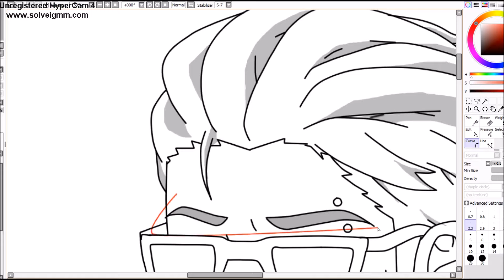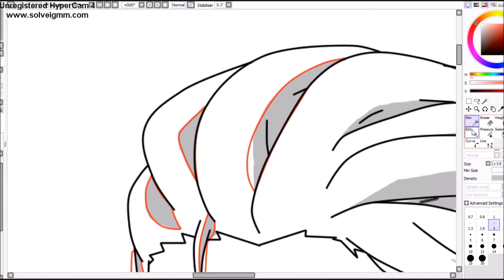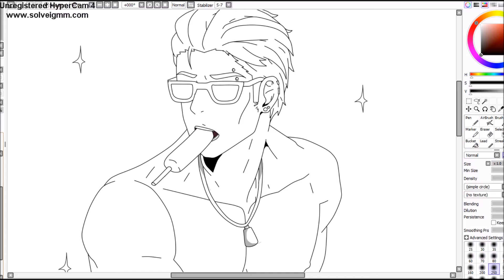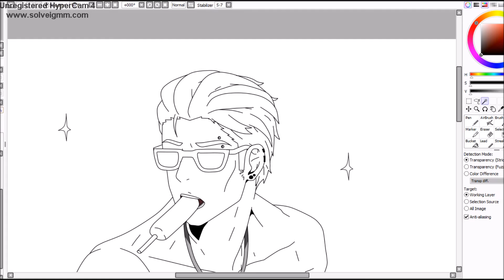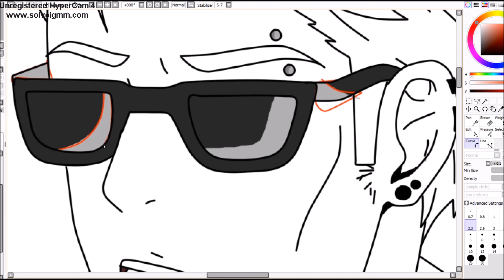[Rpc Edit] Blair Cunningham-Rivera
Finally, a picture where I can edit his true body proportions ;;